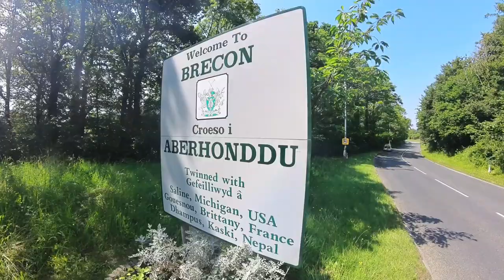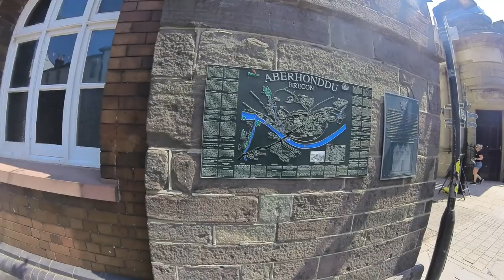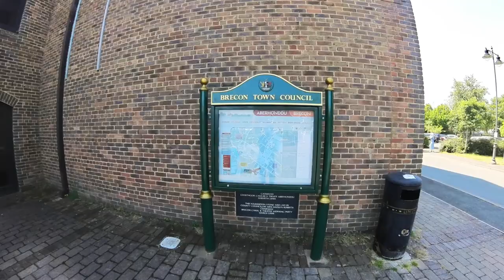Brecon , Mid Wales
Brecon is a jewel of a town in the middle of the Brecon Beacons ,Mid Wales ...Brecon has a lovely feeling to it, has very friendly locals and has some very stylish old walls (1200s) and buildings throughout the town Brecon # wales visit travel norman history beacons mid-wales lovewales .